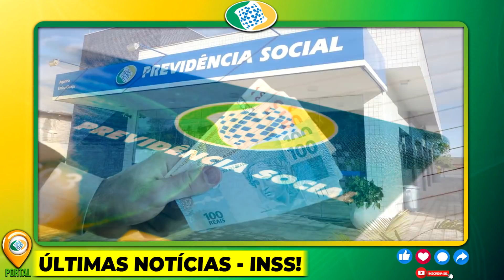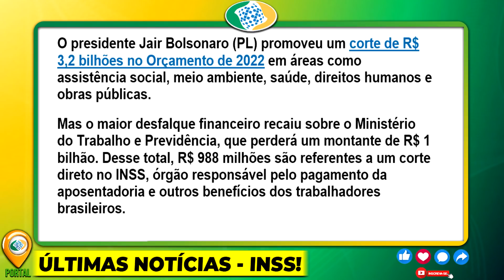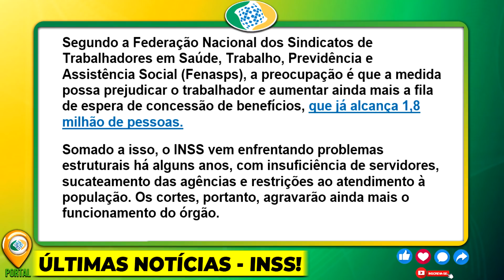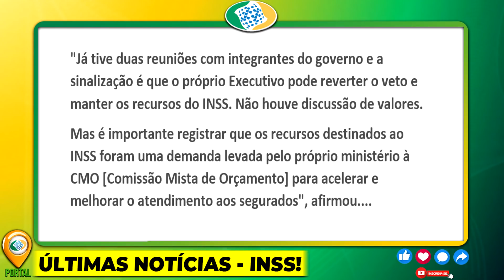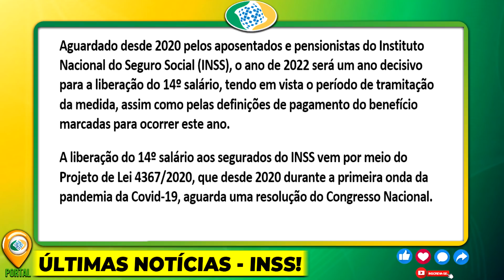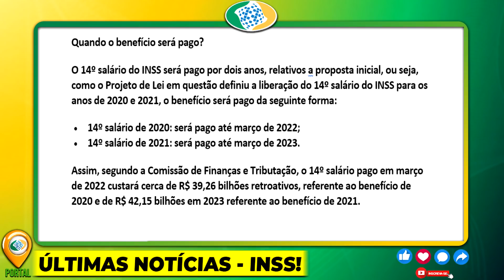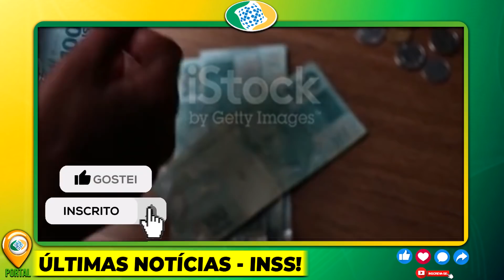SAIU AGORA: 14º SALÁRIO INSS FOI DEFINIDO – 1ª Parcela R$2.424 JÁ TEM DATA + NOTA OFICIAL PAGA DIA..